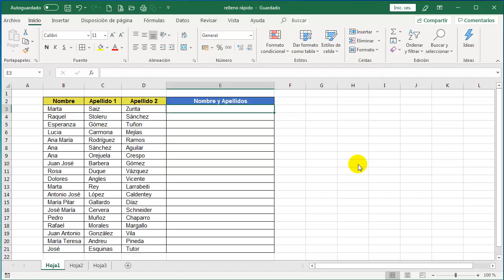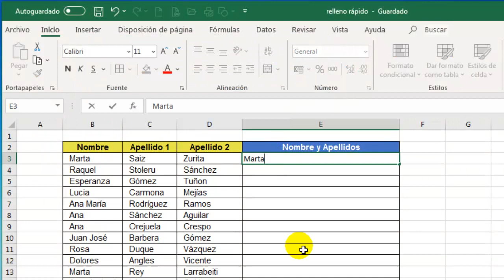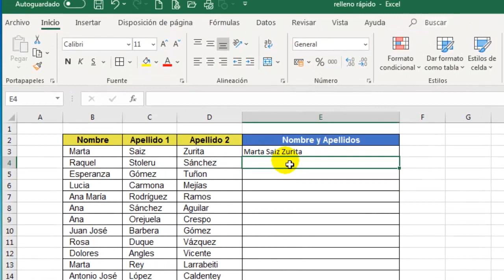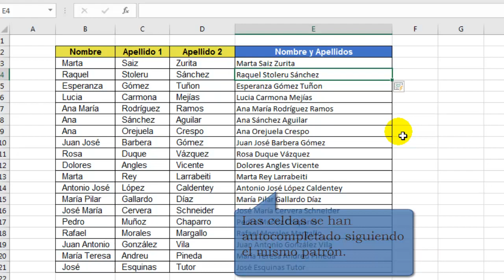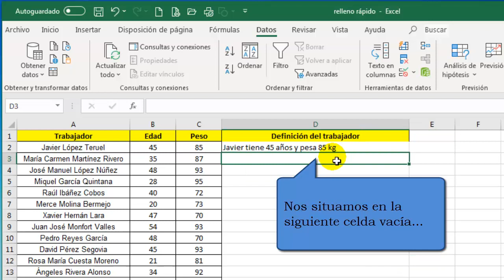Como rellenar las celdas automáticamente en Excel 2013 y Excel 2016 siguiendo un patrón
En este videotutorial explicaremos con detalle la función “Relleno rápido automático” de Excel 2013 y 2016, con la cual ahorraremos mucho tiempo rellenando automáticamente las celdas de una columna en base a un mismo patrón.

En efecto, supongamos por ejemplo que debemos concatenar el texto de varias columnas siguiendo el patrón de “Nombre, Apellido 1 y Apellido 2” o que necesitamos separar los números de teléfono de una columna en tres dígitos, etc.

Pues bien, para todos estos casos no necesitaremos utilizar complejas fórmulas, sino que será suficiente con ejecutar esta utilidad para que el resto de celdas se rellenen automáticamente.

Este vídeo forma parte del curso de "Organización y simplificación de tareas ofimáticas con MicrosoftOffice" de